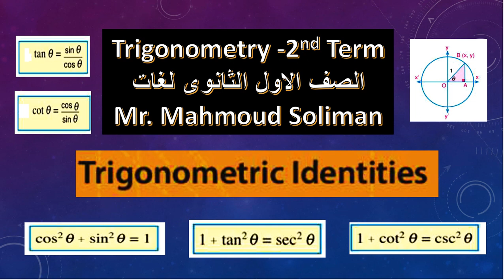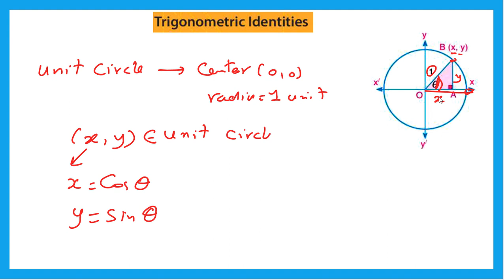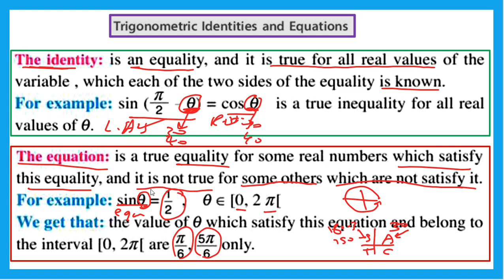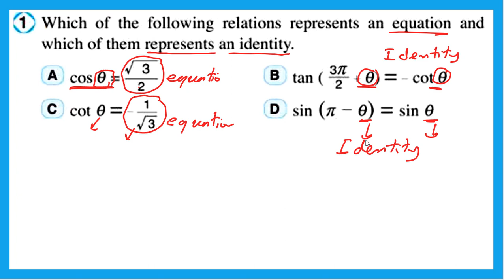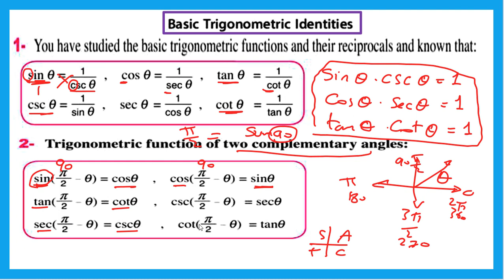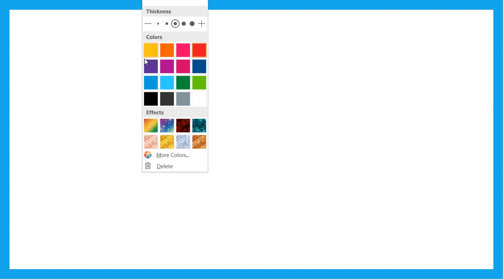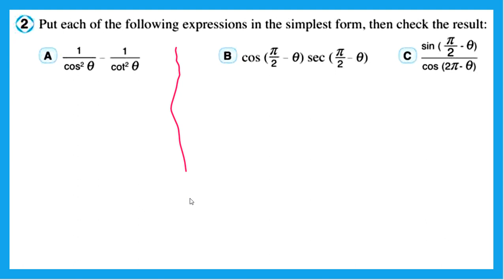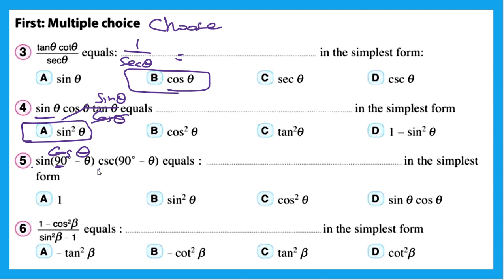Trigonometric Identites الصف الاول الثانوى لغات الترم الثانى 2021 حساب مثلثات